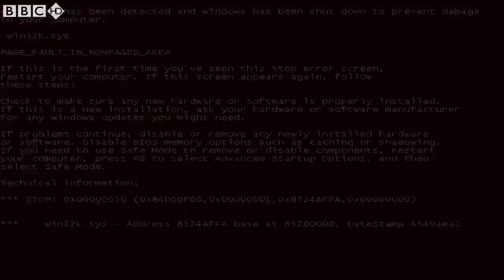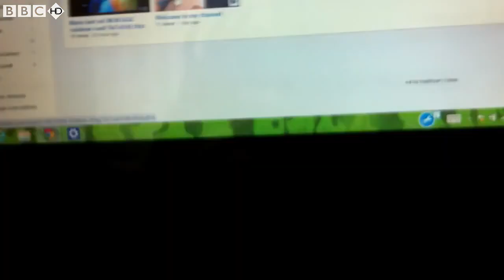(Reupload) YTP - ASSEMblergame's Death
JoJ D. takes over ASSEMblergames